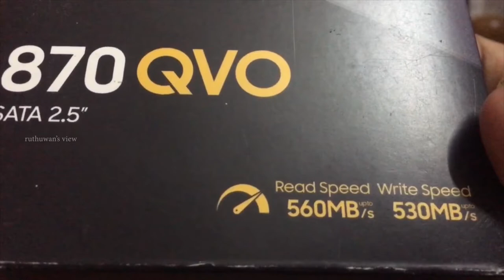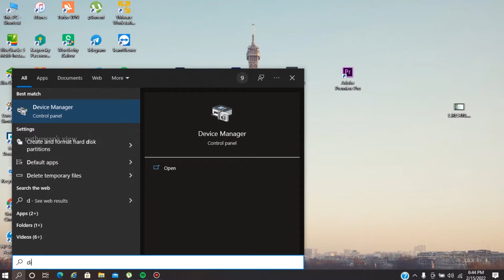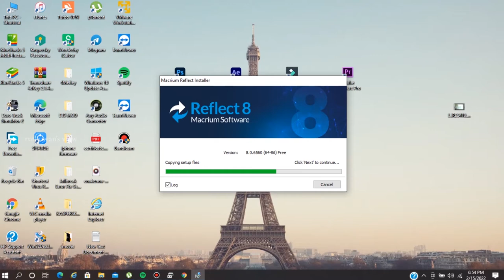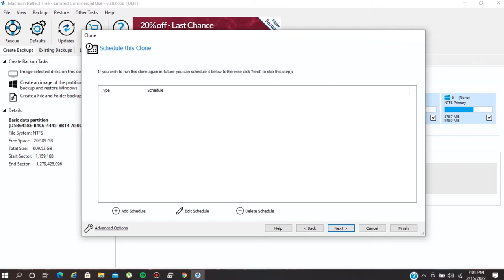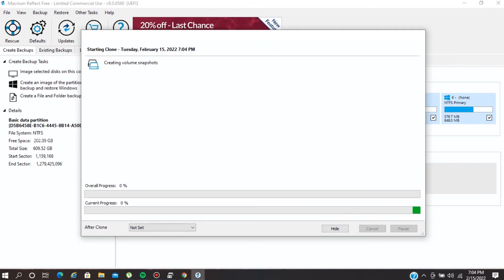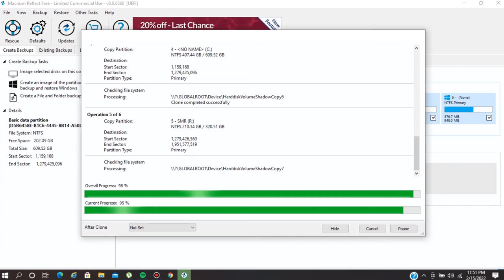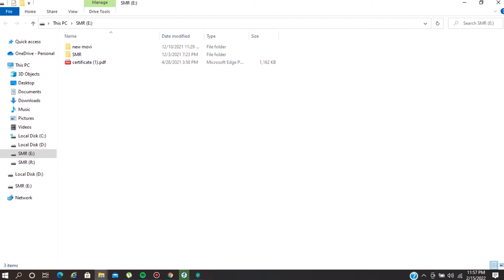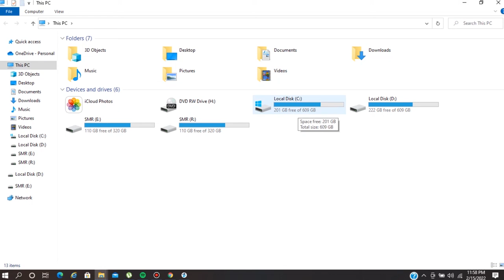How to Clone windows10 | How to Old HDD OS Clone To New SSD | Part 1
Samsung 870 QVO SATA SSD 1TB
USB SATA Cable

ruthuwan's view